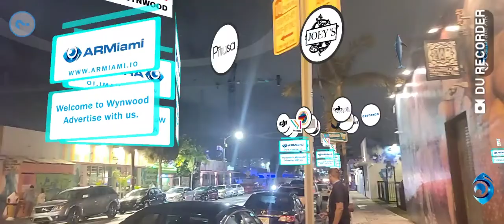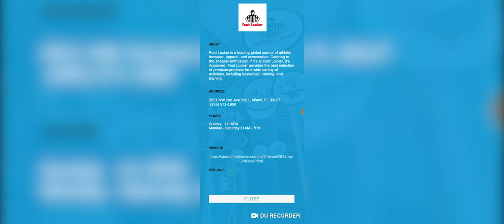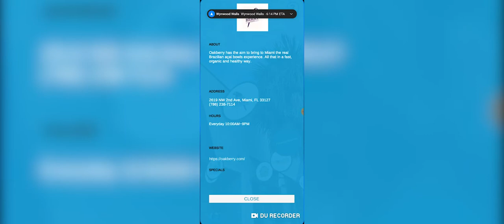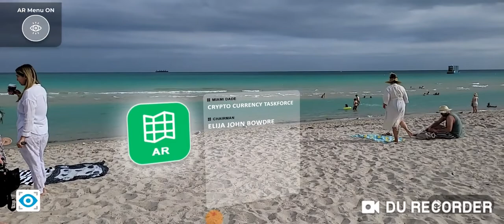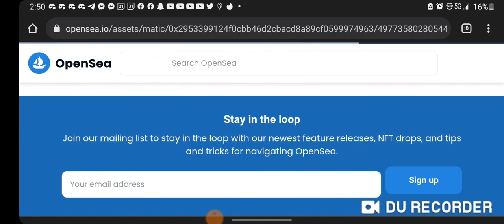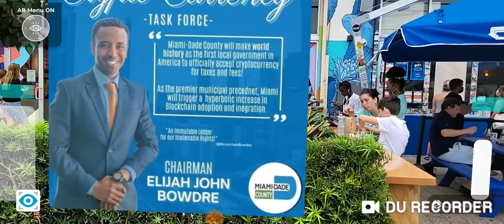ARMiami - Augmented Reality